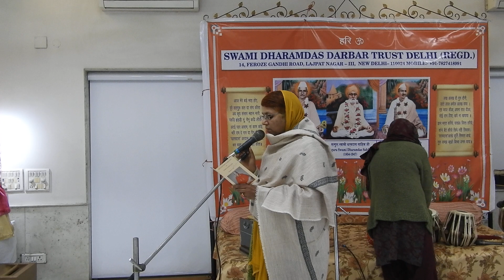|Swami Dharamdas Darbar Delhi|30-11-2022|DSCN0934